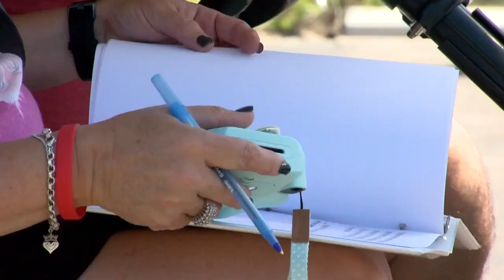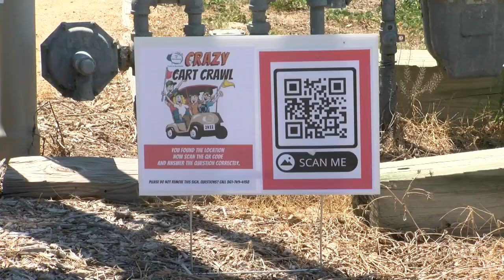Crazy Cart Crawl